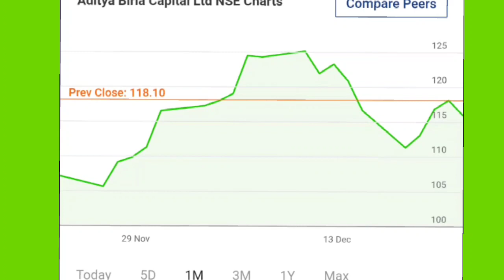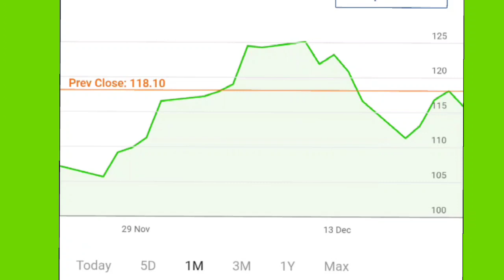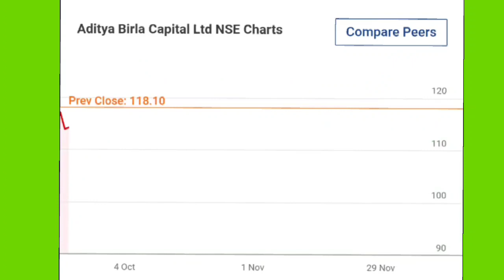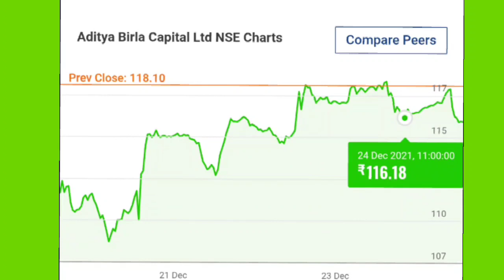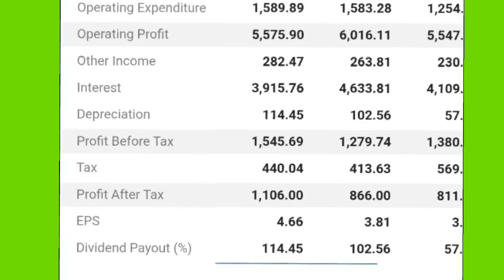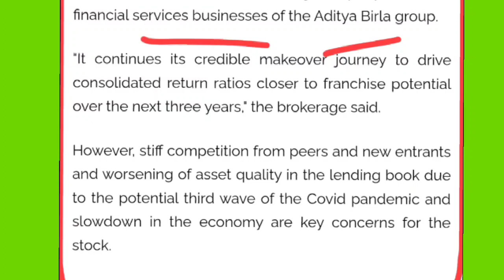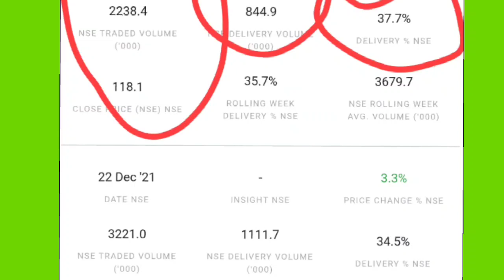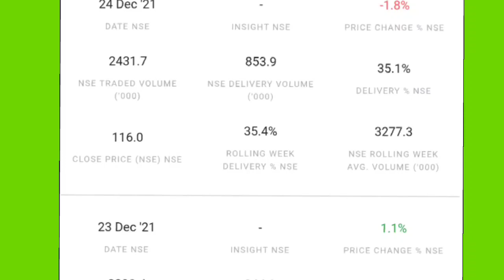AB capital share latest news| lab capital share price| ab capital stock price